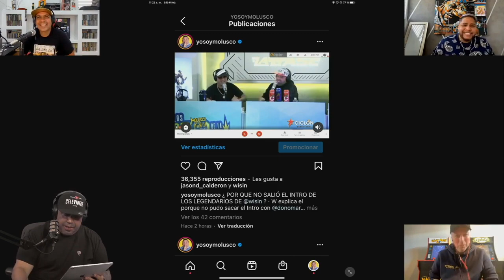Los DEL PALABREO comentan sobre el porque Wisin hace su estudio en PR...